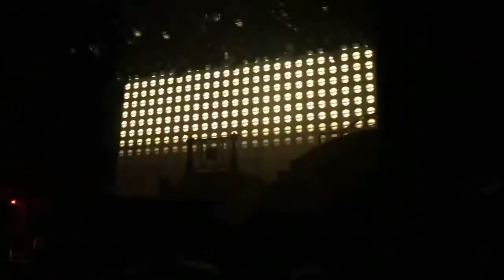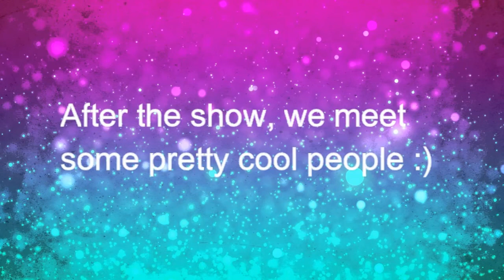STRAIGHT OUTTA OZ CONCERT!!!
What's up guys! We wanted to capture all of the concert!

Stay till the end and there are pictures and short videos of us meeting Todrick, Jesse, and Chester!!!

STALK US!!
Tigger- tayrai1994
Eeyore- emmyly2